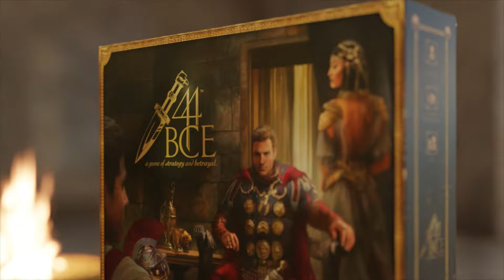A Kickstarter Project We Love: 44 Bce A Game Of Strategy And Betrayal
🗡44 BCE - A Game of Strategy and Betrayal🗡
Shifting all-on-one strategy tabletop game for 2 to 5 players that takes about 30 min/player.